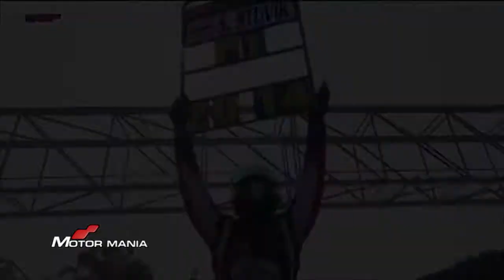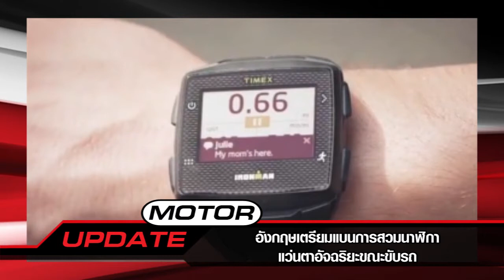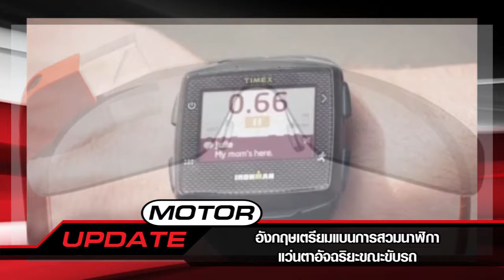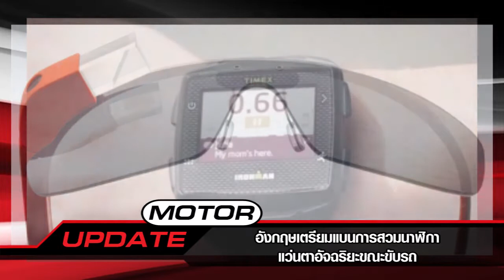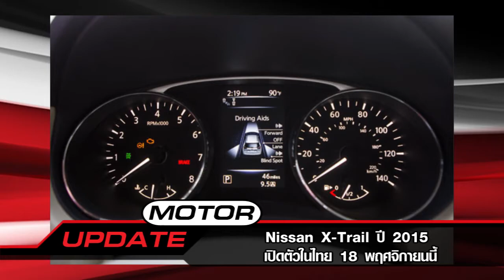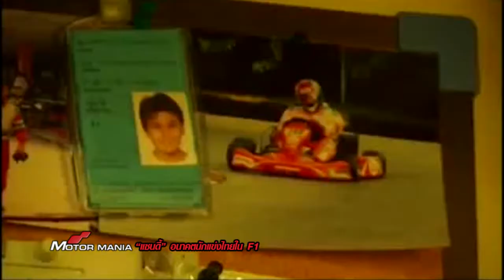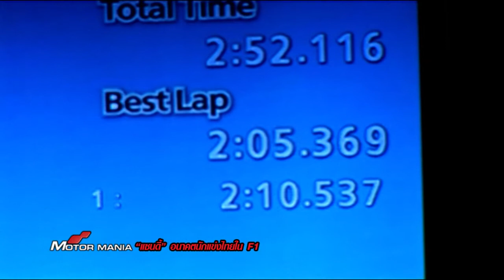Motor Mania - Sandy Stuvik